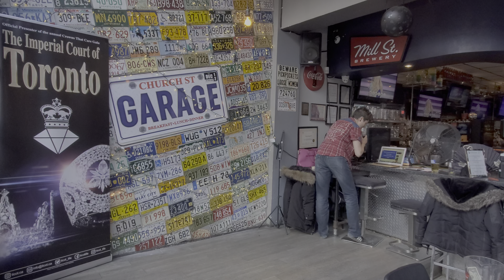Billy Blake Sings Live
On February 16 2020 Billy Blake performed at our bi-monthly brunch fundraiser at Church St. Garage Bar in Toronto.